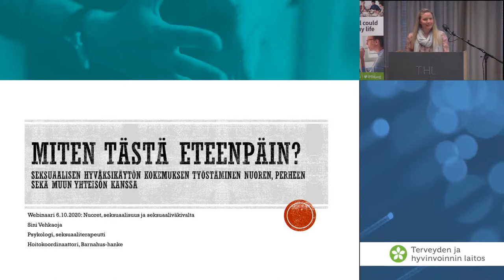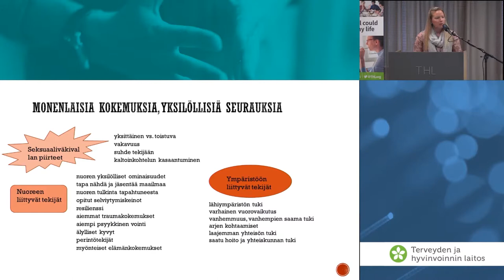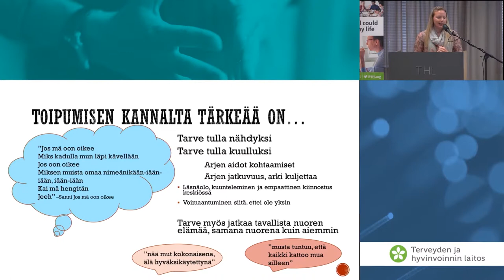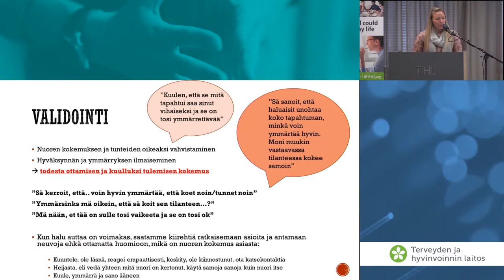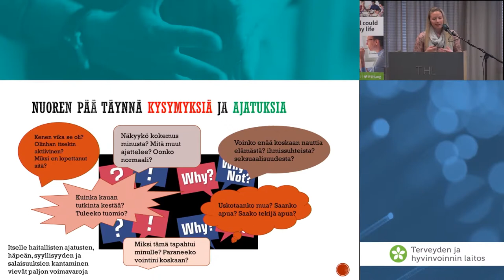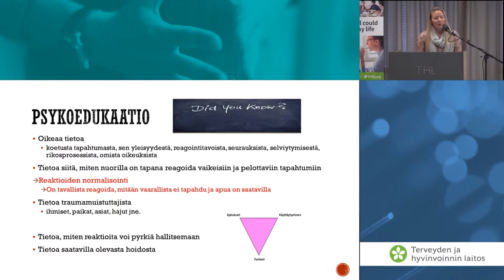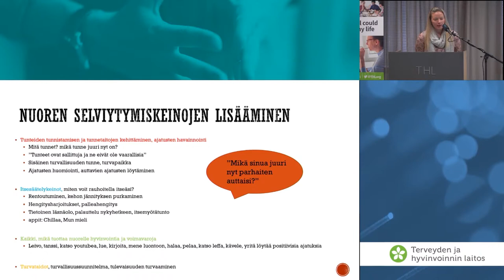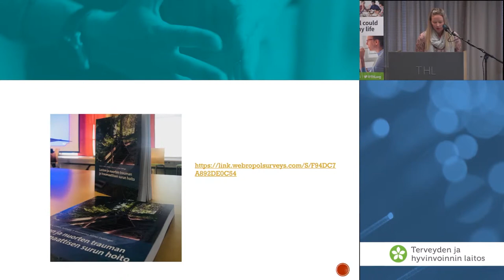Miten tästä eteenpäin Seksuaalisen hyväksikäytön kokemuksen työstäminen nuoren, perheen, sekä muun